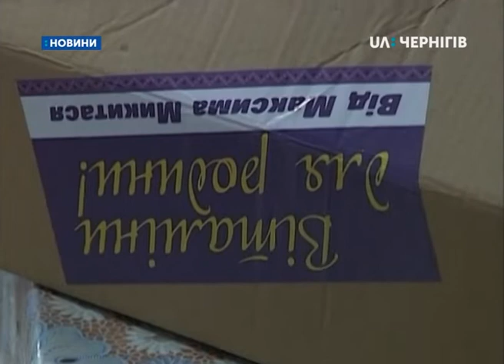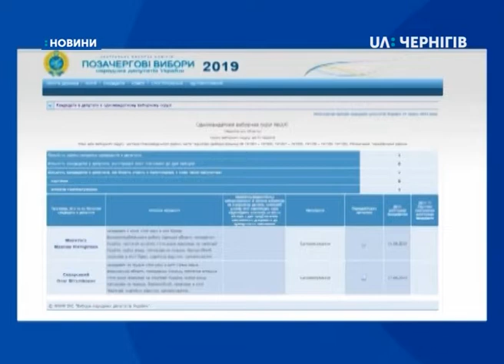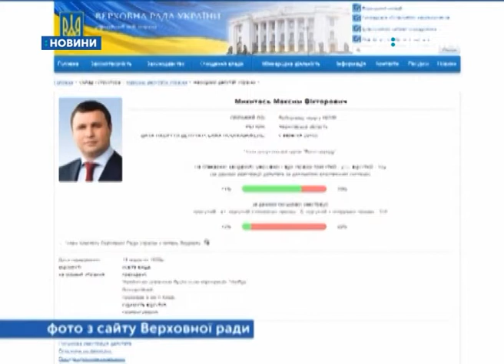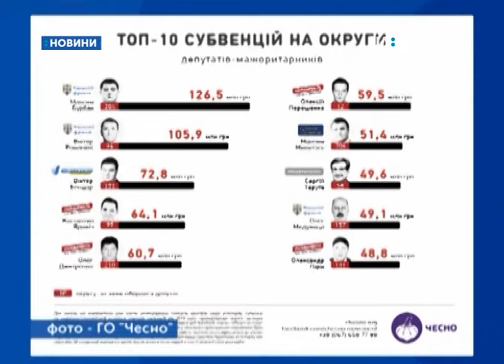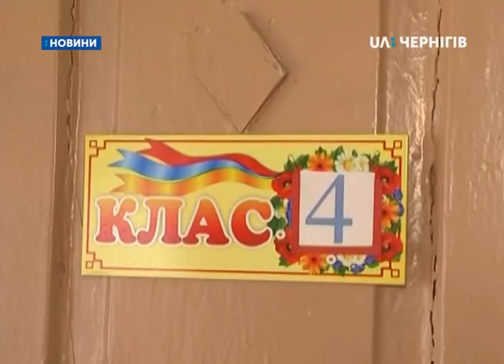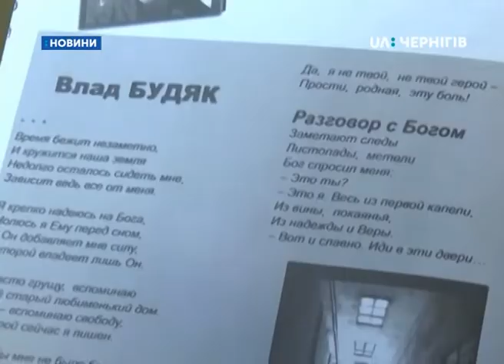19.06.2019. Новини. 19:00